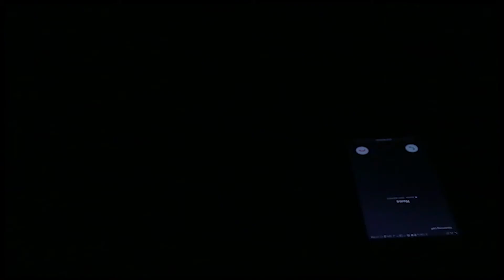Indirect Problem Suspence Thriller SCENE (Acting exercise)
Scene is about a girl who is being followed by a person and reaches her home behind her. Screenwriting,Directing,Art direction done by Hamza Mirza (Screenplay is ill written though)